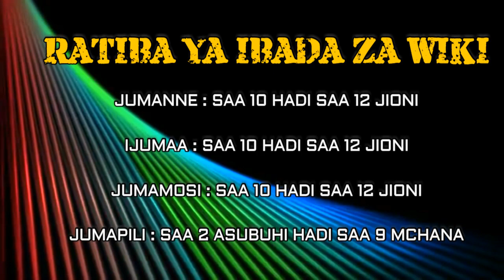RATIBA YA IBADA ZA MAFUNDISHO PAMOJA NA MAOMBEZI